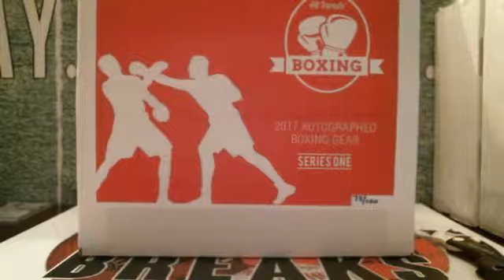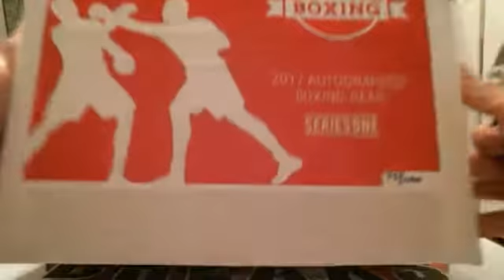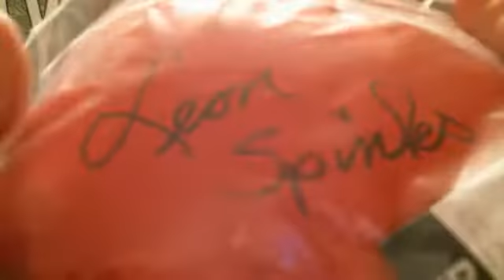3/27/17 - 2017 Hit Parade Autographed Boxing Gear 1 Box Break